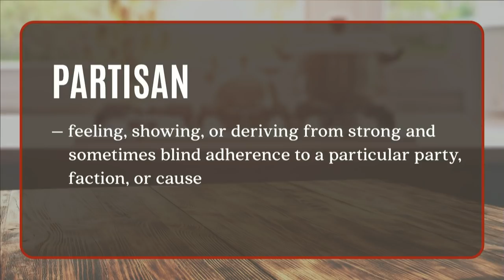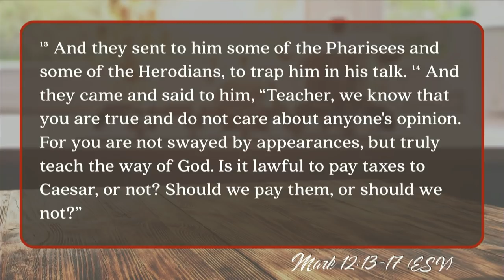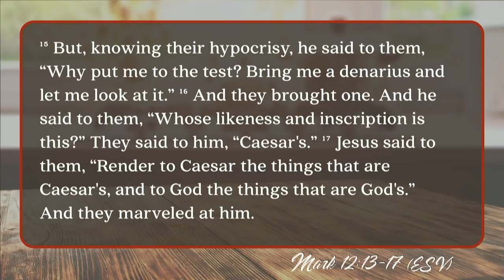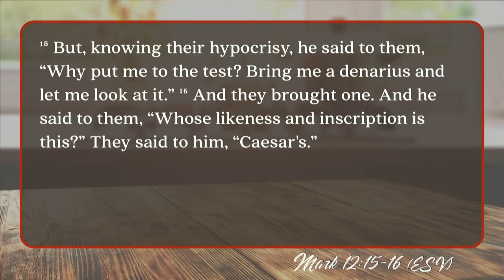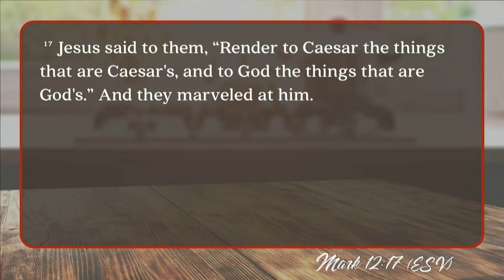Keslinger | 10/21/18 – Wrestling with Jesus: About Politics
Jeff Frazier – Matthew 22:15-22